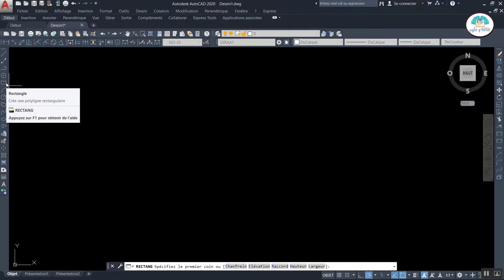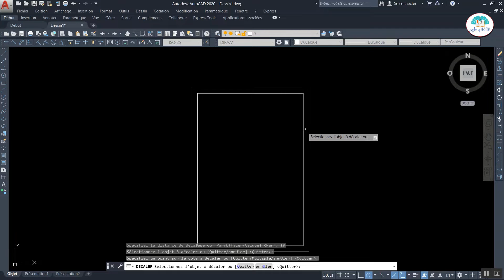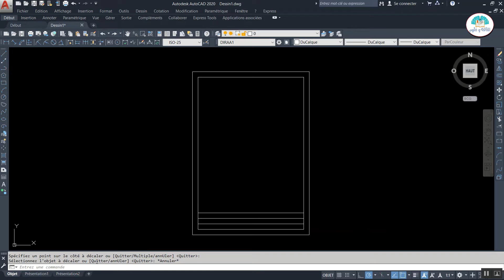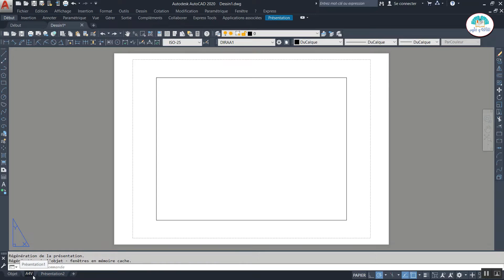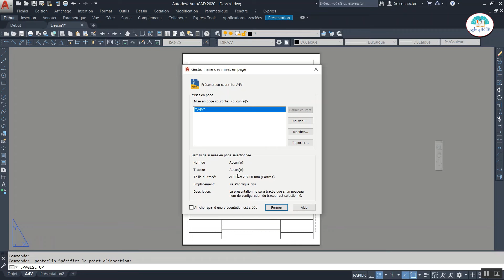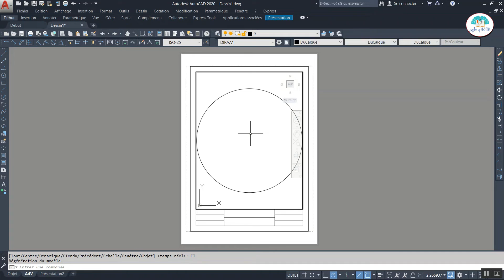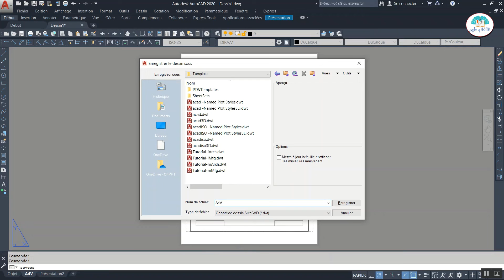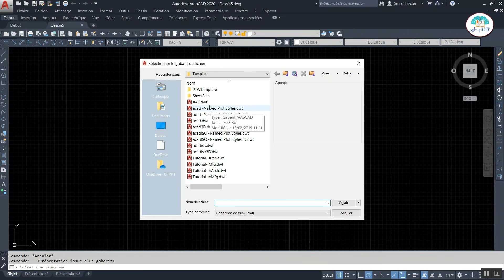AUTOCAD 2020: Exercice N°1 Format et gabarit .dwt التمرين الأول من برنامج الأوتوكاد 😎 2020